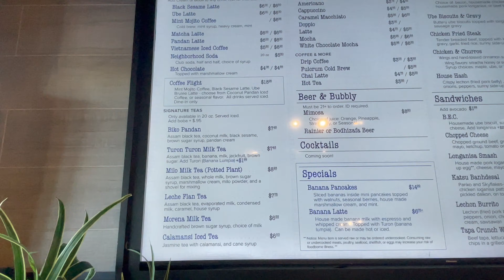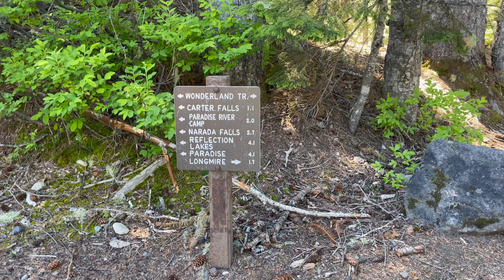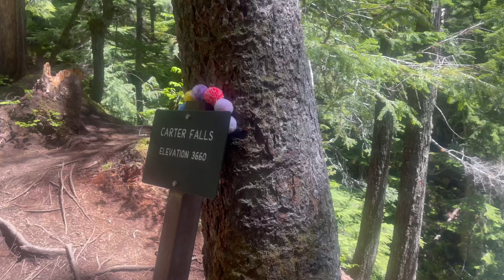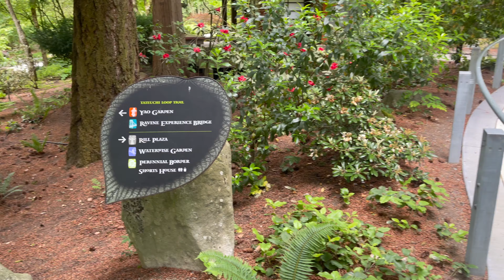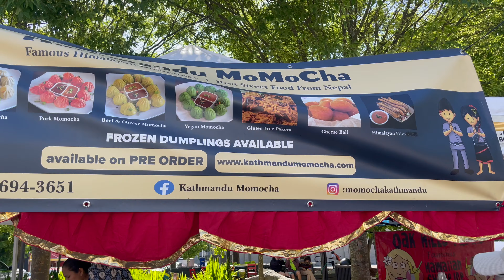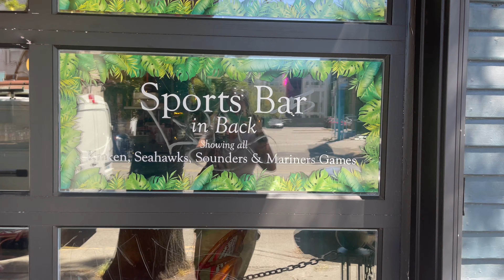Steph in Seattle! Summer Sister Trip 💁🏼‍♀️ | hiking Mt. Rainier, farmer's market, thrifting, + more!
I'm back! And Steph's in town! Follow along as we hike Mt. Rainier, explore downtown Seattle, visit the Bellevue Botanical Garden, and more.